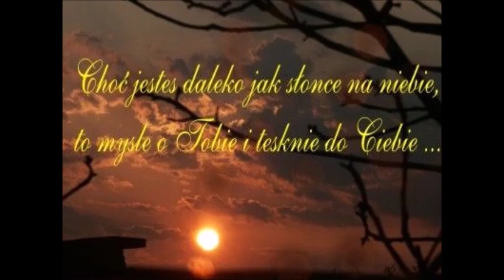Andrzej Lampert - Najlepsza w życiu jest mi mama... Tesknię